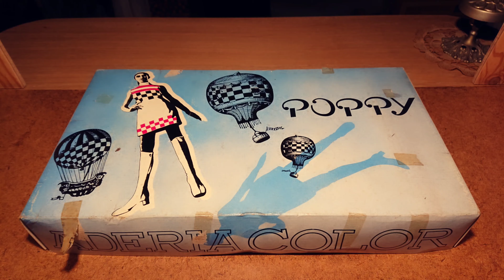ガラスコップ「アデリア カラー グラス」近代美術雑貨、アデカラーの記録。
民芸品や工芸品、おもちゃ、近代美術雑貨などの記録。